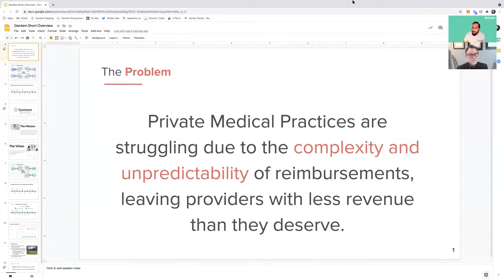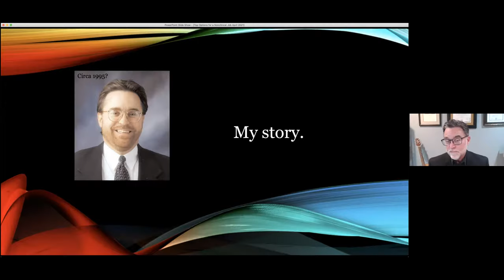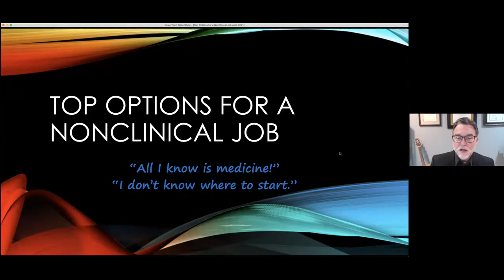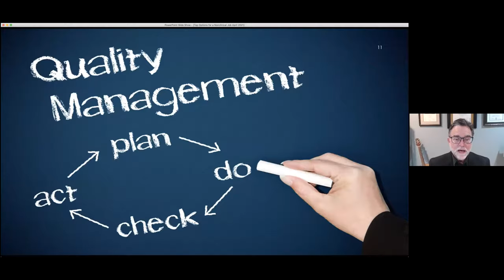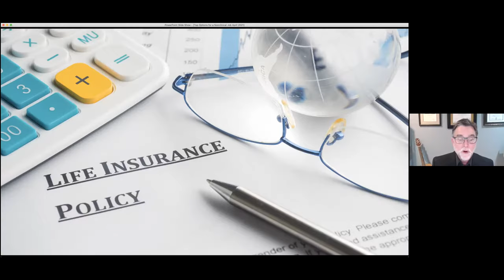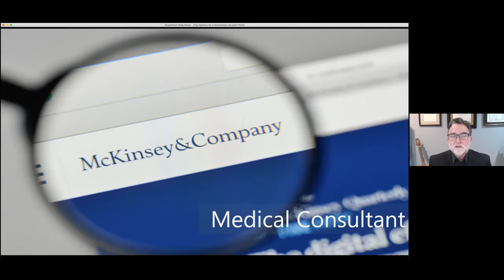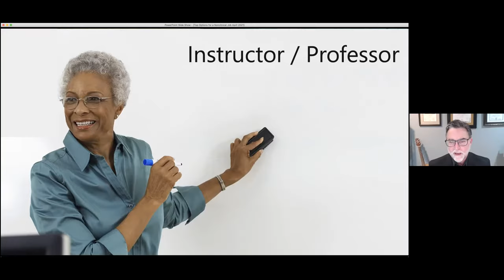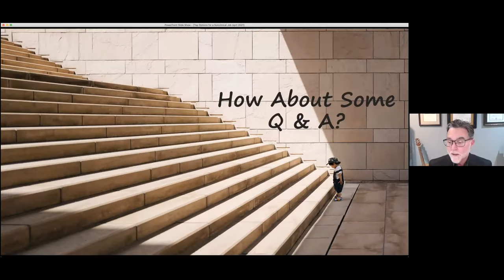Top NonClinical Income Streams for Physicians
Check out Dr. Jurica's podcast and blog here:
Are you a physician looking to explore a nonclinical career?

There are many interesting and secure nonclinical jobs out there to pick up and even transition into. But which one's are best?

Join us as Dr. John Jurica, practicing physician by day and nonclinical entrepreneur by night, shares which options are best and how to get started.

Key Learning Objectives:
- Why a nonclinical career is a step UP, not down
- John's story and the 6 nonclinical jobs he has done
- Most popular and highest paying nonclinical jobs
- Two popular nontraditional clinical jobs to use as a bridge to a permanent position